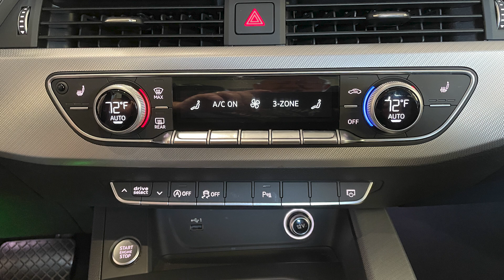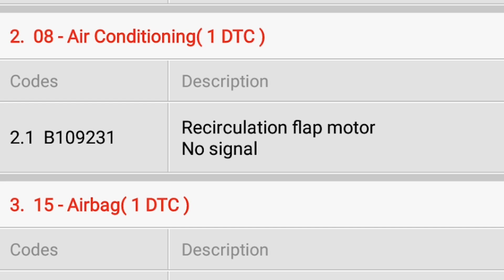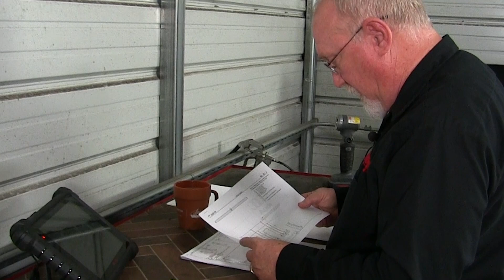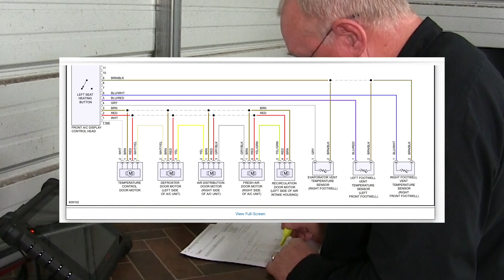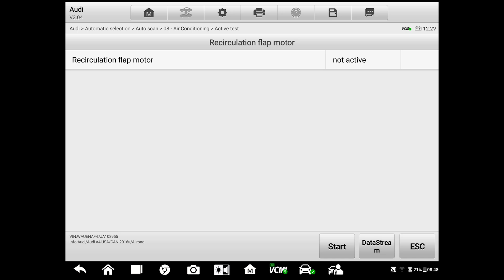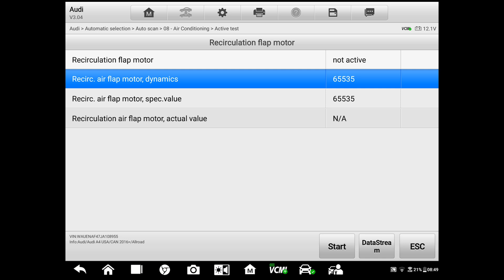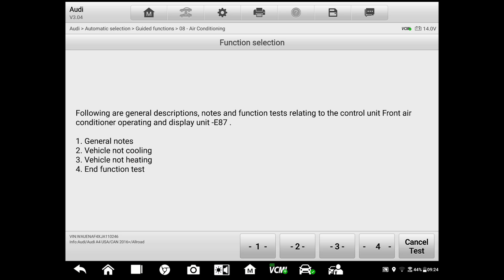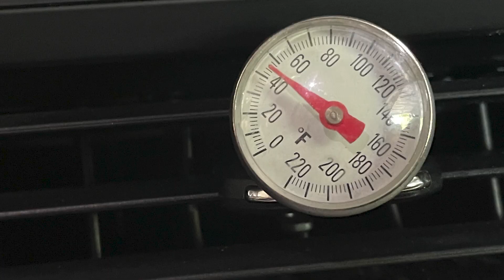The Trainer #113: How To Diagnose Automotive Air Conditioning Electrical Systems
Today's automotive air conditioning systems are computer-controlled wonders that can keep different areas of the passenger compartment at different temperatures - per the occupant's request. This means that low refrigerant is not always the cause of a "not blowing cold" complaint!

@@@ YES - I WANT MY FREE SUBSCRIPTION TO MOTOR AGE! @@@

Due to factors beyond the control of Motor Age, it cannot guarantee against unauthorized modifications of this information or improper use of this information.  Motor Age magazine (Endeavor Business Media) assumes no liability for property damage or injury incurred as a result of any of the information contained in this video. Motor Age recommends safe practices when working with power tools, automotive lifts, lifting tools, jack stands, electrical equipment, blunt instruments, chemicals, lubricants, or any other tools or equipment seen or implied in this video.  Due to factors beyond the control of Motor Age, no information contained in this video shall create any express or implied warranty or guarantee of any particular result.  Any injury, damage, or loss that may result from improper use of these tools, equipment, or the information contained in this video is the sole responsibility of the user and not Motor Age magazine or its corporate parent, Endeavor Business Media.